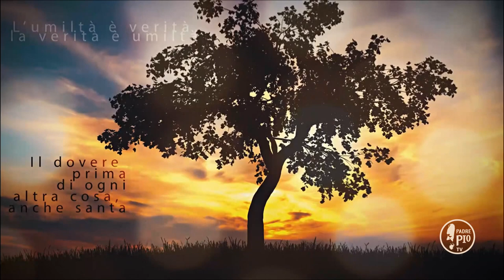Bisogna fare il proprio dovere con generosità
Fra PierGiorgio Taneburgo - Buona Giornata con Padre Pio 4 Novembre 2019
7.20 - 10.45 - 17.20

La Frase di Padre Pio:
"Figliuola, per tendere alla perfezione bisogna fare la piú grande attenzione ad agire in tutto per piacere a  Dio e  cercare  di  evitare  i  piú  piccoli  difetti;  fare  il  proprio  dovere e tutto il resto con  piú  generosità"
Tagga le personeAggiungi cosa stai facendo o come ti sentiTagga una posizioneScegli chi vuoi che veda questo postTagga un prodottoAggiungi una call to action "Invia messaggio"